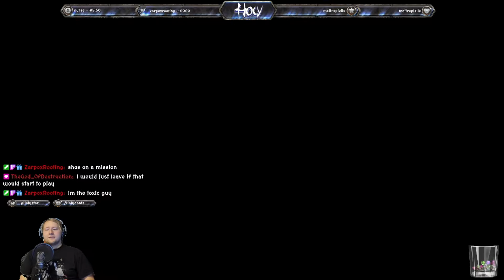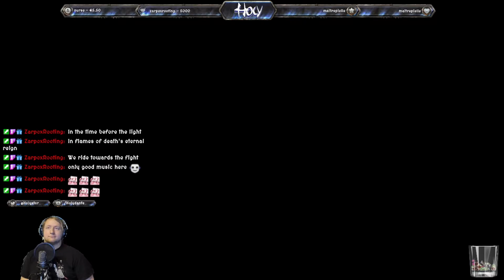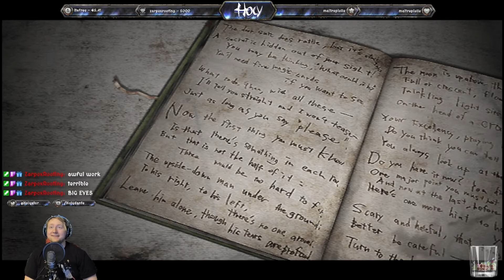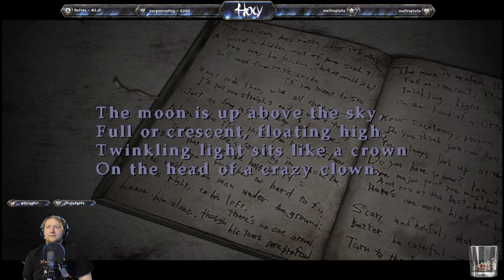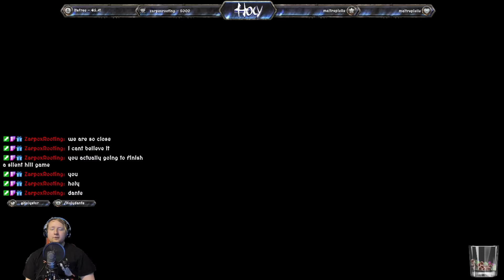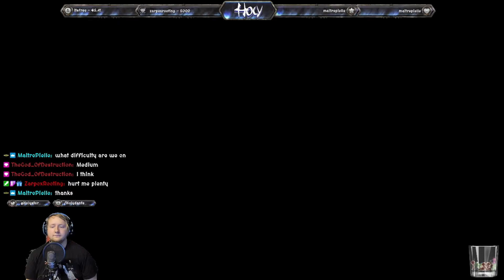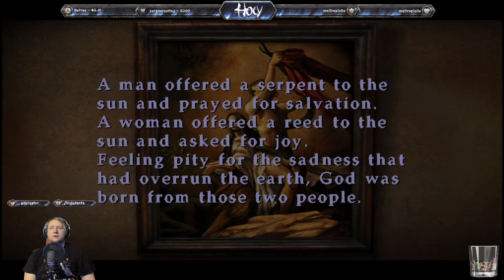Simply Holys Silent Hill 3 Experience. Episode 4 - Finale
black screen shows up for a couple seconds
not gonna fix it

im finally done with it
this took almost a year to complete
never again lol